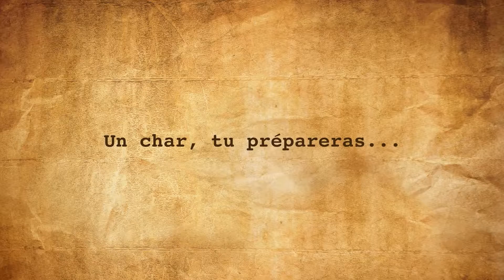Les Fêtes de Mi-Carême - Episode 3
Un char tu prépareras...